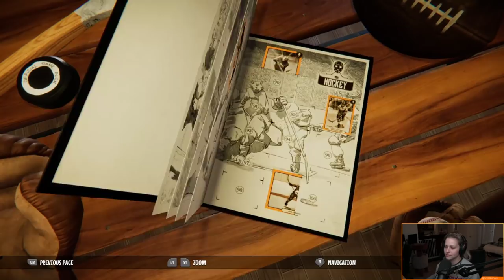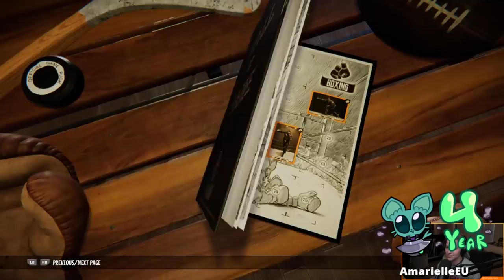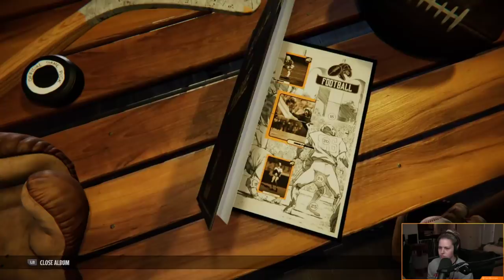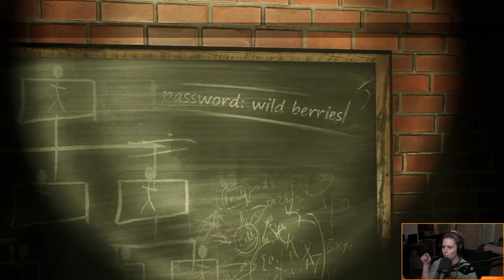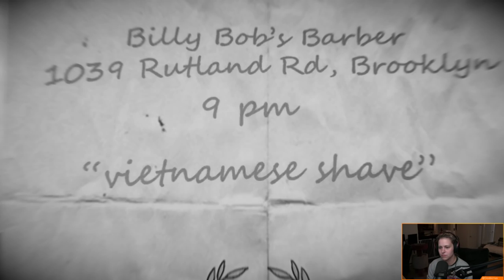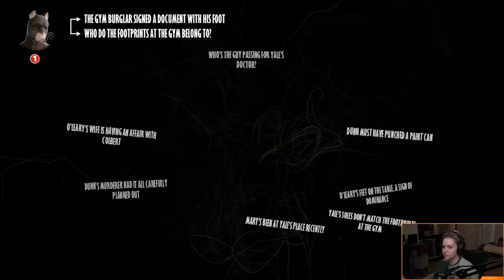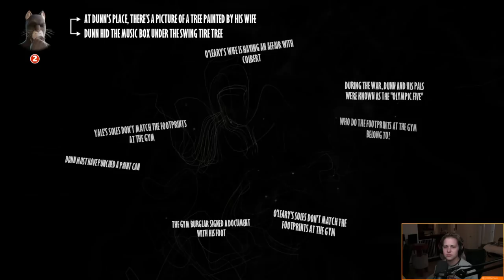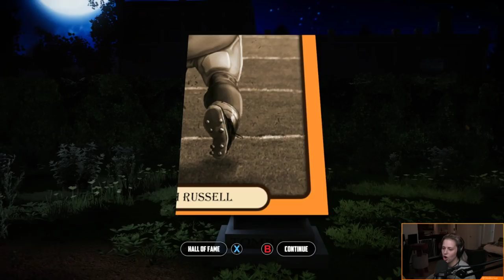[Dexbonus] BLACKSAD Part 2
Dodger plays Blacksad!